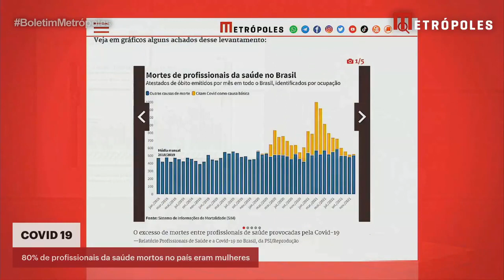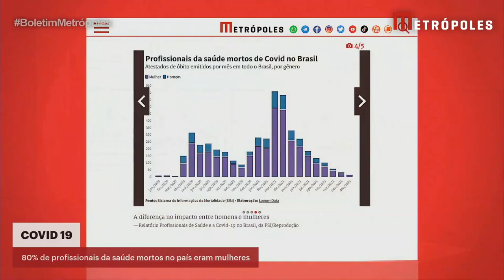Covid: 80% de profissionais da saúde mortos no país eram mulheres | Boletim Metrópoles 1º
A batalha do Brasil contra o coronavírus foi especialmente dura para aqueles que atuam na linha de frente se esforçando para salvar vidas: técnicos e auxiliares de enfermagem, enfermeiros e médicos.